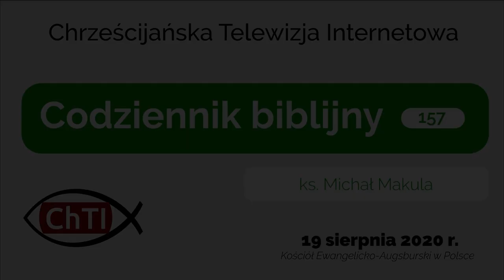Codziennik biblijny, Słowo na dzień 19 sierpnia 2020 r.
ks. Michał Makula, proboszcz parafii ewangelicko-augsburskiej w Łodzi